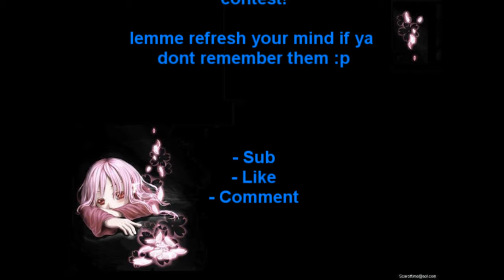iNoLifeTQ | Nx Giveaway | 600 subs special [CLOSED]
we are very very close to 600 subs so we decided to do another giveaway. Rules are te same, check te video for more information.
as always, we will choose a valid comment as a winner, comment only once and be fair! Good luck all :)